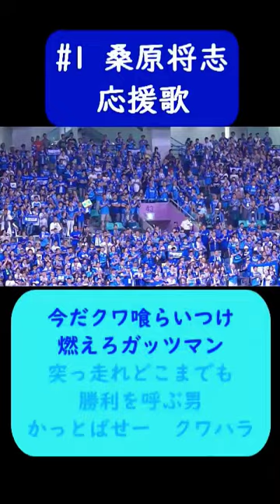桑原将志 応援歌 歌詞付き 横浜DeNAベイスターズ